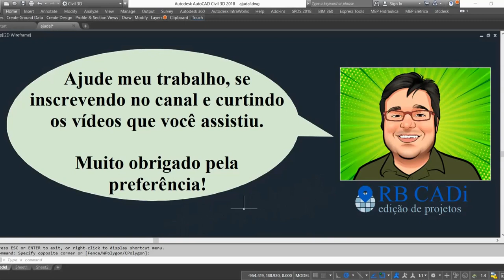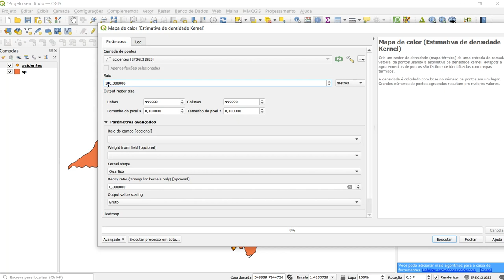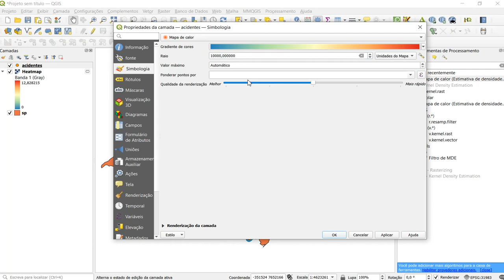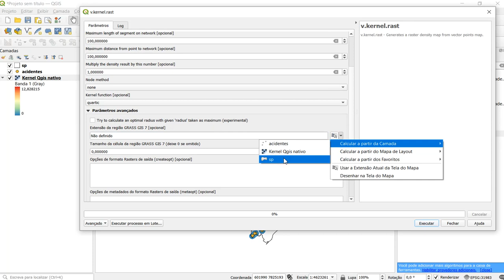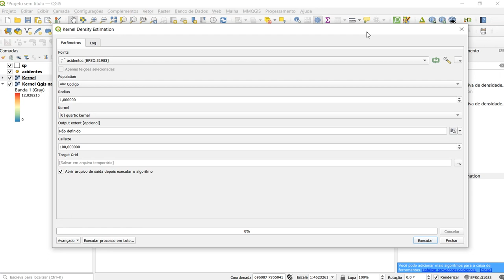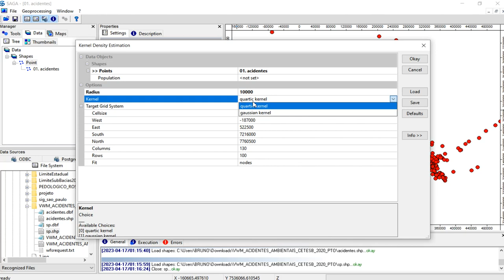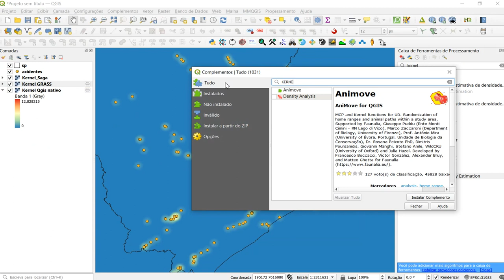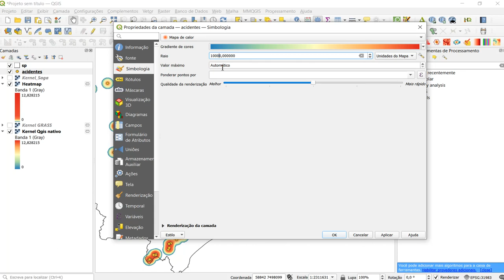Mapas de Kernel no QGIS (5 formas)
Neste vídeo, explicamos como fazer os mapas de calor ou densidade Kernel usando cinco formas diferentes: nativa, provedor GRASS, provedor SAGA, plug-in Density analysis e por simbologia do ponto (nativo também).